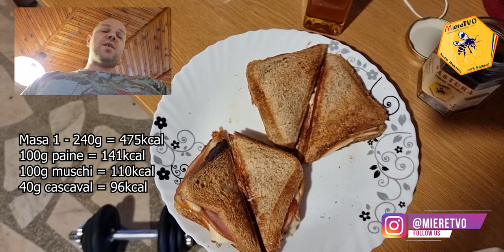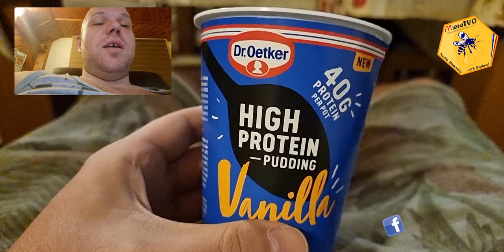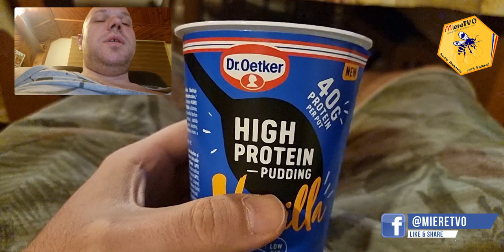CE MANANC INTR-O ZI SA SLABESC 2400 KCAL SI PESTE 2 KG DE MANCARE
1. Daca vrei sa te faci URS trebuie sa vezi si celelalte clipuri de pe canalul MiereTVO​ din listele OTTOslabeste , OTTOmananca​ si
2. Poti sustine canalul MIERE TVO sa creasca printr-un like, comentariu, abonare sau distribuire.

*Daca vrei sa iti fiu mai aproape ofer consultanta si monitorizare zilnica pentru a ma asigura
1. Pulpa de Catina cu Miere